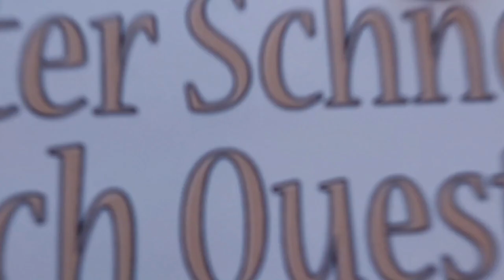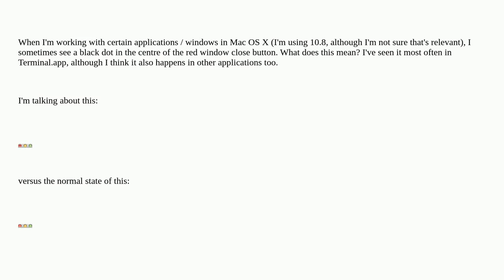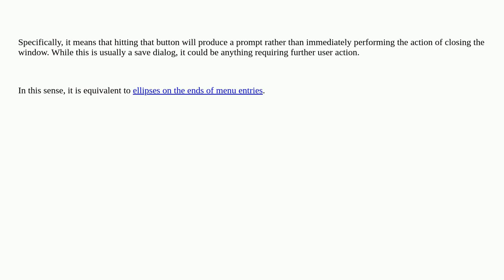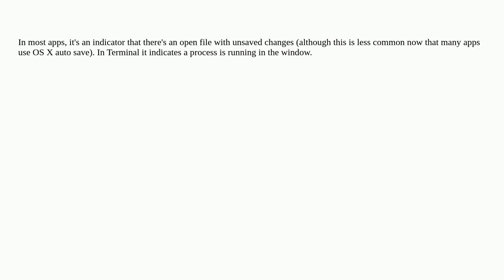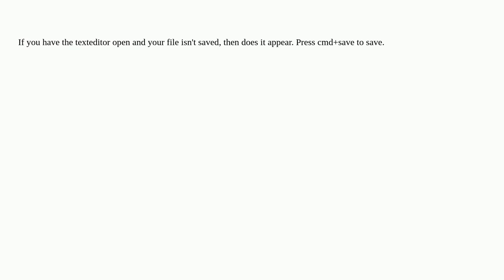Apple: What's the dot in the centre of the red window close button for?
What's the dot in the centre of the red window close button for?

A special thanks goes out to the community

  macos window-manager